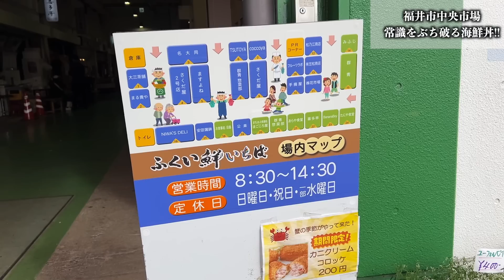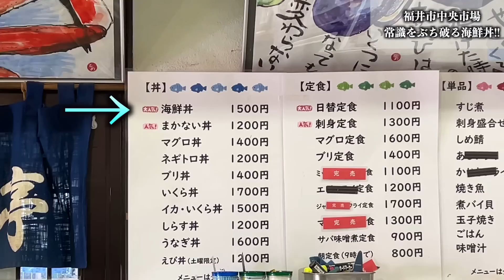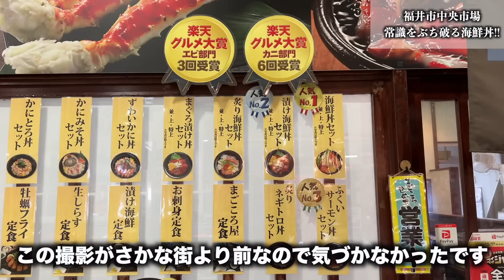なぜ？福井市場で激安爆盛り海鮮丼頼んだら店員にディスられたんだけどwwww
今回は福井県の福井市中央卸売市場です